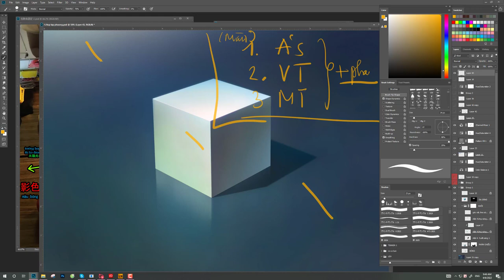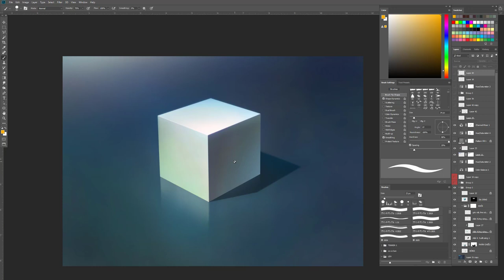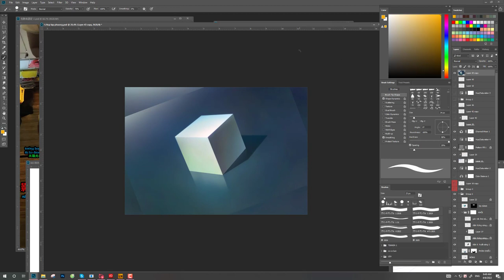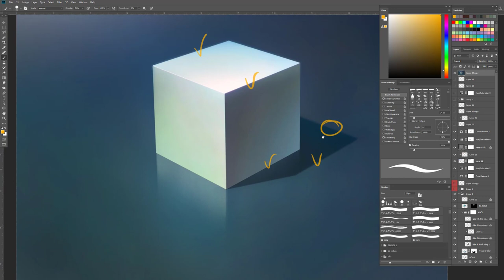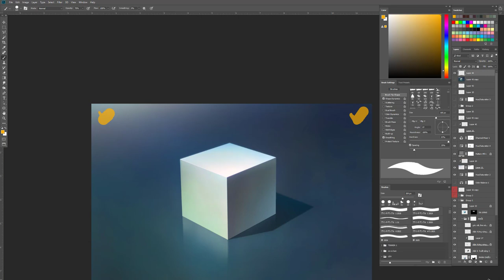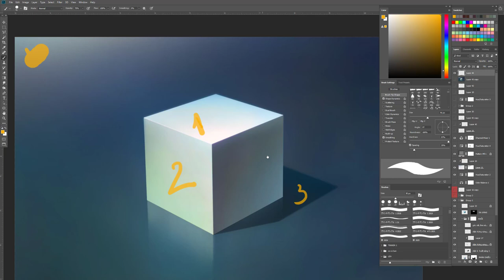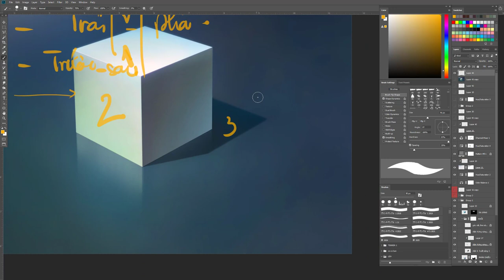KHỐI LẬP PHƯƠNG 1_NAM HAI ART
Video này mình chia sẻ dẫn nhập cách hiểu khối cơ bản, chú ý về dựng hình và xác định vị trí ánh sáng tương quan với vật thể ra sao, xin hãy kiên nhẫn tập phân tích từ từ nha.
Thân.
Nam Hải Art.